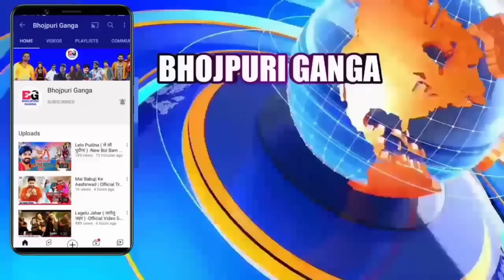भोजपुरी की ताजा खबरें#994-Latest News Of Bhojpuri | Bhojpuri Ki Taza Khabar | Nirahua,Pawan,Khesari